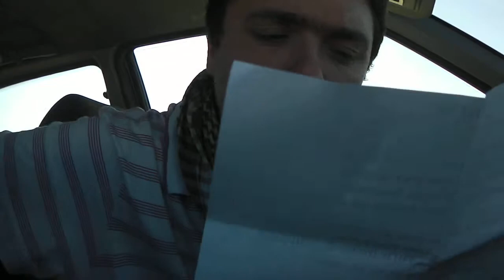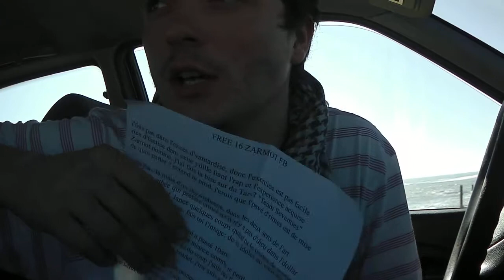Freestyle_Nomination_16mez_deihubei_08/03/2014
Nominé par Zarmot pour un freestyle, un petit 16, donc voili voilou la première prod qui passait c'etait le remix de Sept & Soklak "Seventies team" de Tar-T :)
j'fais pas dans l'excès d'vantardise, donc l'exercice est pas facile
rien d'factice dans cette idylle liant l'rap et l'expérience acquise
Zarmot nomine, j'lui fais la bise sur du Tar-T "Team Seventies"
de quoi parler ? entend la prod, j'crois que l'pavé d'rimes est de mise
mais j'ai.. la mine d'un skyzophrene, dans les deux sens de l'art
comme un athée qui préfère croire qu'il n'y a pas d'dieu dans l'dollar
crache un molard, lance quelques coups quand tu l'traites de pratiquant
pas besoin de 10 pages, fais toi l'image: de tes idoles au vatican.
plus rien d'médisant, l'artisan a passé 10ans
mais vous perdez l'sens de la nuance comme je perd mon crédit "temps"
évident vous vous doutez du coup qu'j'suis pas l'mec à envier
tirant dans les chaines du boulet, j'me suis mis quelques balles dans l'pied
car à chanter, à scander.. nos peines et nos lacunes
on n'fait que conditionner l'âme à oublier qu'elle a des burnes
donc j'promet plus la lune, mais sa lueur si obsédante
comme le salut de l'océan et son éclat quand l'ciel s'allume

Deihubei -Place à l'Abduction" toujours dispo en libre DL
vous trouverez le lien sur le soundcloud

boujou les gens